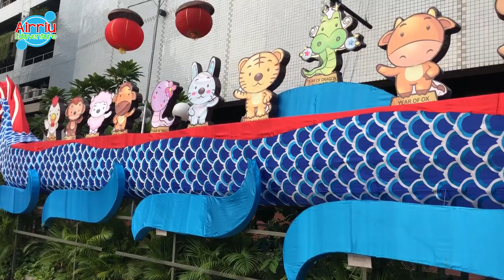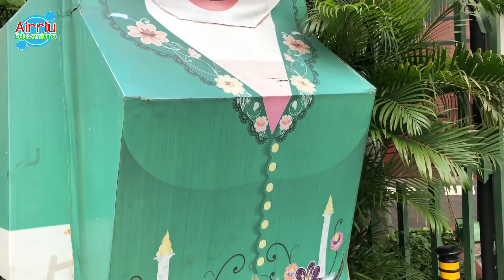Airriu Ketemu Ondel Ondel Paper Craft Super Besar